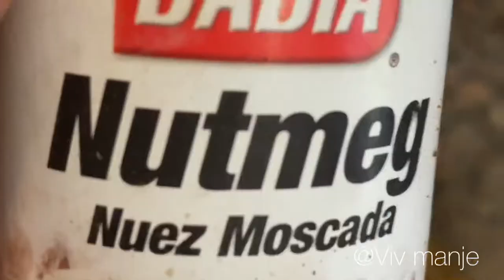Kijan mwen fe benyen beignets | How to make haitian beignets